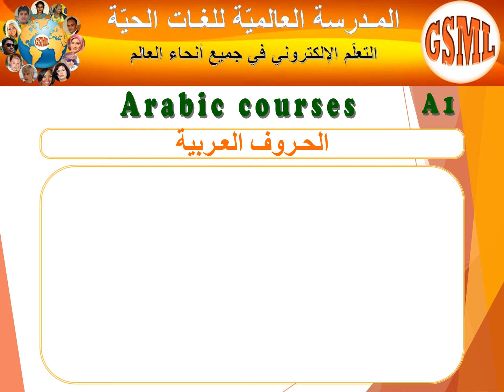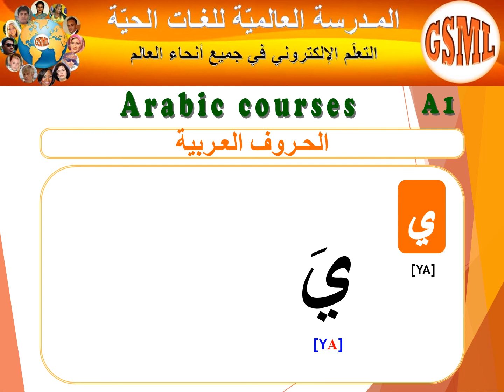FR الحروف الاباجدية العربية ك - ي